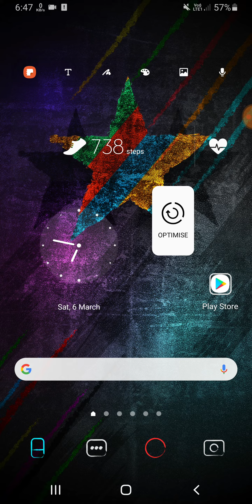Samsung A32 WiFi Calling Use, Without Sim